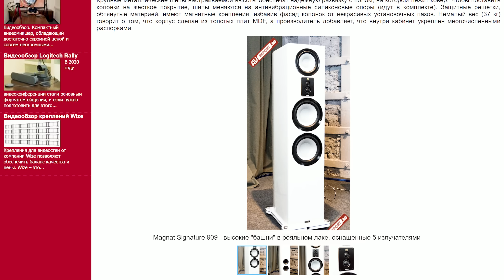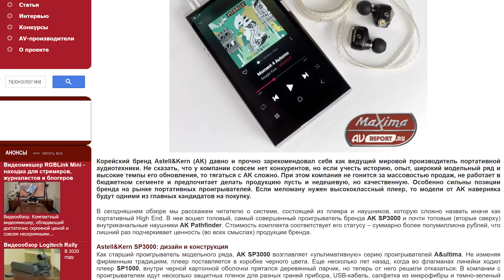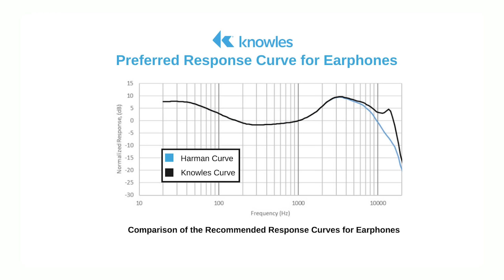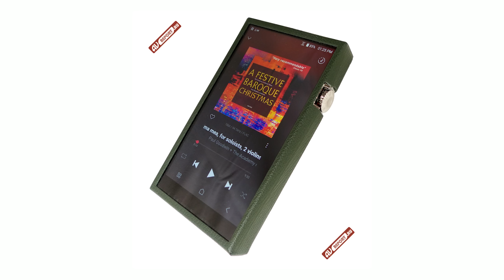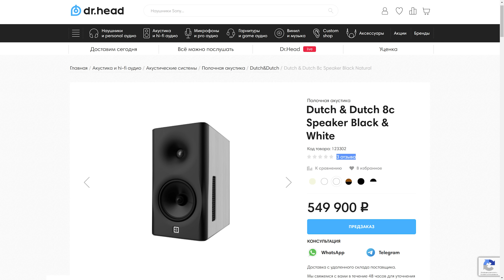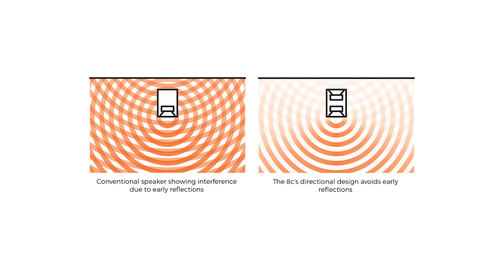СтереоПравда с Мишей Кучеренко №3 2023. Сравнение Pro Audio и High End систем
В этом выпуске программы "СтереоПравда" с Мишей Кучеренко мы решили сравнить звучание домашней и профессиональной аудиосистем. Для решения этой задачи мы отправились в салон Doctor Head, поскольку в нем представлены как домашние High End системы, установленные в подготовленном помещении, так и профессиональная техника в собственной звукозаписывающей студии.

Бытует мнение, что самые качественные аудиосистемы должны воспроизводить музыкальные записи так, чтобы вплотную приблизиться по качеству к тому, что слышит звукорежиссер при их сведении. Но по этой логике самым достоверным звучанием должна обладать студийная аппаратура, а домашние компоненты даже самой высокой категории будут лишь компромиссом. В этой программе мы постараемся ответить на этот вопрос, сравнив High End систему на базе акустики Revival Audio с профессиональной системой на базе активных мониторов Dutch&Dutch.

22 апреля мы проведем оффлайн-встречу с нашими зрителями. Во время этой встречи мы (Миша Кучеренко и Ярослав Воробьев) предложим вам поучаствовать в тестировании нескольких референсных аудиосистем, прослушать мастер-классы и пообщаться с нами в живой и непринужденной обстановке. Приходите, будем рады вас видеть. Поскольку количество участников мероприятия ограничено, просим вас предварительно зарегистрироваться по ссылке

Состав профессионального аудиотракта
iMac 27” 2019
Tidal (HiFi Plus Subsciption)

Аудиозаписи, рекомендованные Сергеем Рябовым:

Mad Caddies - Dirty Rice (2014)
Track: Shot in the Dark
Label: Fat Wreck Chords

Rico Rodriguez - Wareika Vibes (2006)
Track: Wareika Vibes
Label: Jamdown UK

Twenty One Pilots - Blurryface (2015)
Track: Ride
Label: Fueled By Ramen

Содержание выпуска
0:00:00 Вступление
0:01:15 Новости High End
0:04:50 Обзор акустики Magnat Signature 909
0:06:03 Обзор портативной High End системы Astell&Kern SP3000 и Pathfinder
0:11:05 Анонс выставки Fresh Hi-Fi & Vinyl Show
0:12:03 Анонс выставки Moscow Hi-End Show
0:12:55 Интервью со звукорежиссером Сергеем Рябовым
0:25:45 Представление аудиосистем и прослушивание
0:38:00 Обсуждение результатов прослушивания
0:50:08 Обзор музыкальных записей
0:59:30 Программа консультаций СтереоПравда